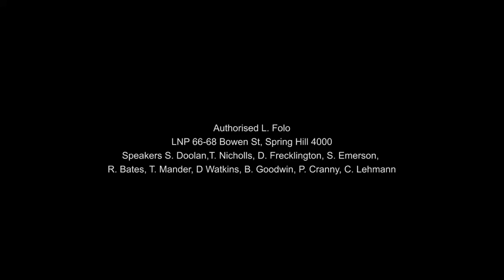Liberal National Party | There's never been a more important choice for Queenslanders.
Our plan will create jobs, act on cost of living, support families & build the roads, bridges & dams we need.